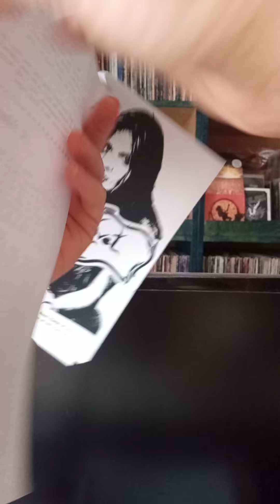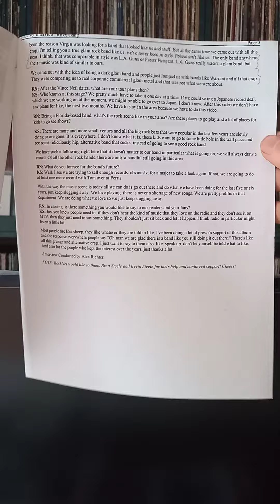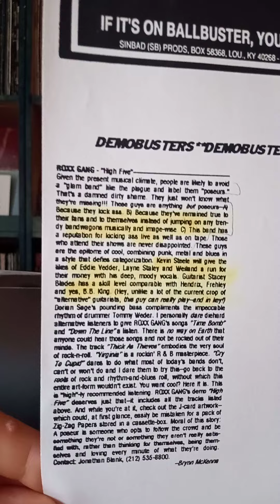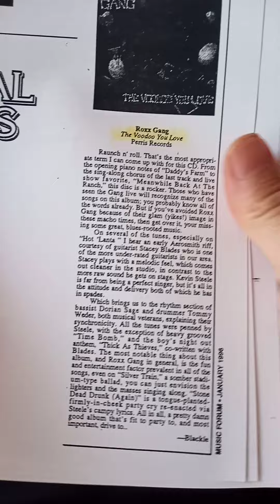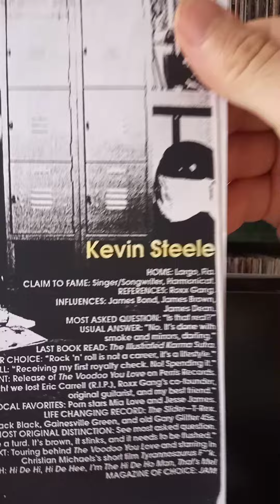Roxx Gang massive press / promo pack (Band picture, press cuttings etc.) Glam Metal +SUBSCRIBE+